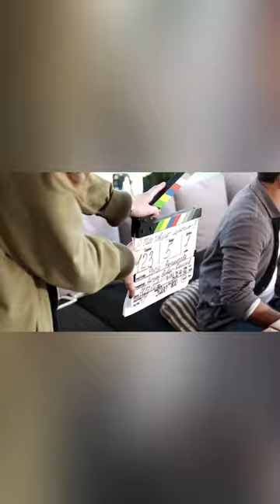Как снимали фильм О чём говорят мужчины: Продолжение